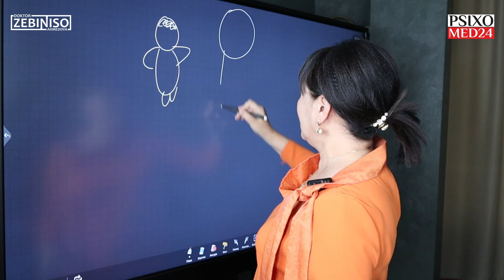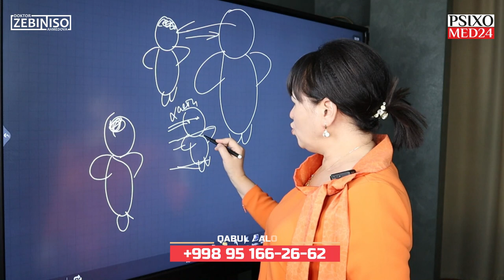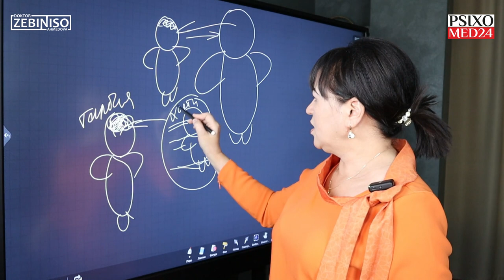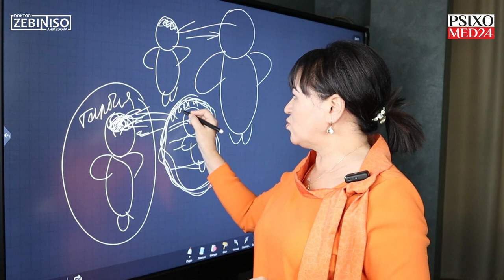Baxtning 5ta belgisi. Sizda ular mavjudmi?